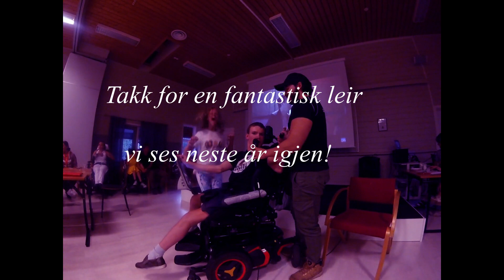CP leir Vlog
Den først vlog   .
artistene heter Stavangerkameratene og Vidar Vllla
kos dere med videoen :-)